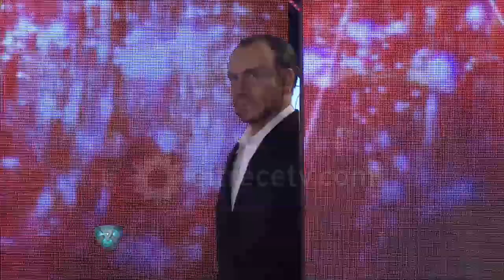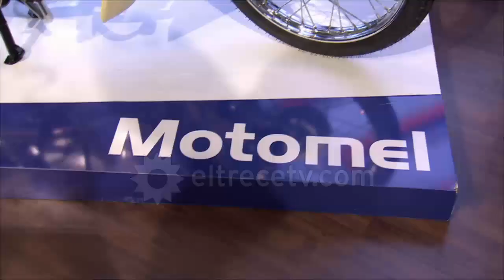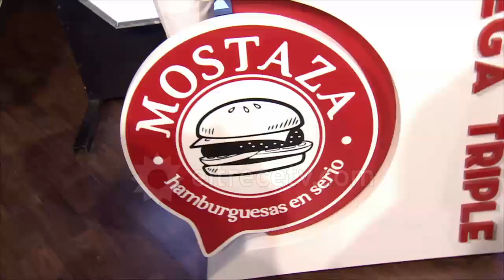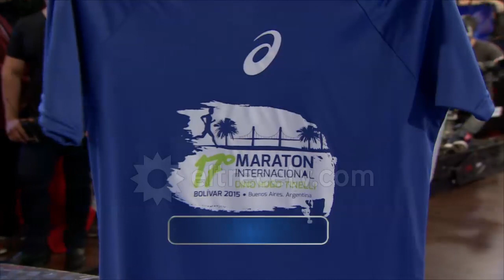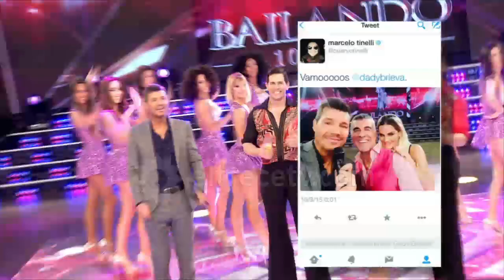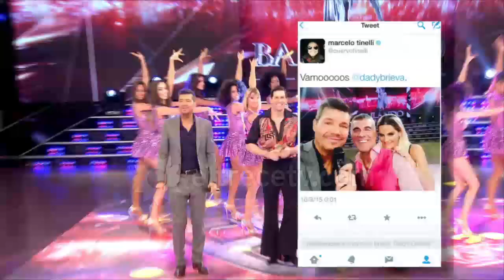Showmatch - Programa 15/09/15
HUMOR Y PUNTAJES ALTOS EN OTRA NOCHE DE SALSA
Este martes 15 de septiembre, tres parejas se destacaron en la pista del Bailando 2015. Dady Brieva brilló como invitado de Luciana Salazar, y Juanita Viale, con Diego Ramos, se llevó la mejor nota.

LA SALSA MARCHA SOBRE RUEDAS

Marcelo dio inicio a una nueva gala del Bailando 2015 y Fernando Burlando y Barby Franco fueron la primera pareja en salir a la pista. Acompañados de Magui Bravi, interpretaron “La Rumba buena” de La 33. El abogado llegó en silla de ruedas escoltado por La Masa, quien resistió a los intentos de Onur (Freddy Villarreal) por besarlo. “Me sorprendió Barby, fue su mejor ritmo. Tuvo alegría y sorpresa. Me gustó mucho”, arrancó con las devoluciones Ángel De Brito (7). “Me hubiese gustado otro vestuario, pero la coreografía me gustó mucho. La silla de ruedas les dio muy buenos recursos. Es un ejemplo de que siempre se le puede sacar partido a las circunstancias de la vida”, destacó Nacha Guevara (9). Entre tanto, Onur aprovechó para abalanzarse sobre Marila, la mamá de Burlando, y besarla. “Extraordinarios los recursos. Los felicito porque no se quejan de nada, no tienen mesetas, siempre arriba y para adelante”, prosiguió Moria Casán (voto secreto). “Muy ingeniosa la coreografía. Fue una alegría enorme. Excelente”, sostuvo Soledad Silveyra (9). “Me gusta el esfuerzo y que trabajen”, valoró Marcelo Polino (7). Total: 32 puntos.

DADY, CON RITMO Y ALEGRÍA

En segundo turno, Luciana Salazar y Jorge Moliniers convocaron a Dady Brieva para hacer su performance de “Quimbara” de DLG. El humorista dio detalles de su ceremonia de compromiso en el mar con la Chipi, la coreógrafa de la pareja, y Luli fue “sorprendida” por Onur mientras comentaba su relación con Martín Redrado. La coreo terminó con un jugado beso entre Jorgito y Dady y dio paso a las devoluciones. “Me gustó más el final que el principio. Ahí tomó ritmo y hubo más sorpresas”, consideró De Brito (8). Nacha (8) felicitó a Dady: “Se nota que ensayaste. Fue agradable y tuvo alegría”. Moria (voto secreto) coincidió: “Fue muy divertido. Me encantaste, Dady. Y vos, Luli, estuviste deliciosa. Fue muy agradable de ver”. Solita (10) exclamó: “Gracias por existir, Dady. Se me piantó un lagrimón. Este hombre me emociona plenamente”. Y Polino (8) compartió sensaciones: “Trajiste mucha alegría, Dady. Me gustó”. Total: 34 puntos.

JUANITA, SIN TELE PERO CON SALSA

Juana Viale y Facundo Arrigoni bailaron salsa en trío junto a Diego Ramos: hicieron una coreografía del tema “I love salsa” de N Klabe. Antes de la actuación, Juanita desmintió estar de novia con Diógenes, el hermano de María Vázquez, y fue abordada por Onur, quien le robó un beso. Además, la nieta de Mirtha reveló que no mira tele, ni siquiera a su abuela, y que no tiene televisor en su casa. De Brito (9) fue el primero en calificarlos: “Me gusta mucho esta pareja y el trabajo de la coach. Se lucen siempre”. A Nacha (10) le encantó: “Fue una coreografía estupenda, llena de alegría. Es extraordinario cómo has evolucionado, Juanita. Y Diego aportó lo que tenía que aportar”. Moria (voto secreto) observó: “Hay que cuidarle más las rodillas a Juana. Eso le quita estilo y línea. Pero estuvieron bien y el final fue bueno”. Solita (9) destacó la evolución de Juanita y afirmó: “Me gustó muchísimo”. Finalmente, Polino (8) “Estuvo bárbaro el trío y la coreo me gustó”. Total: 36 puntos.